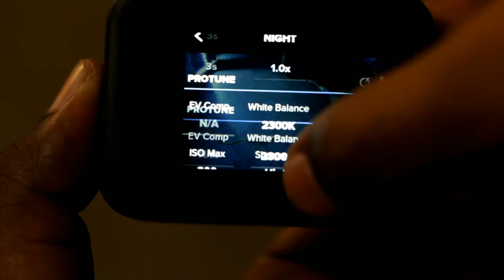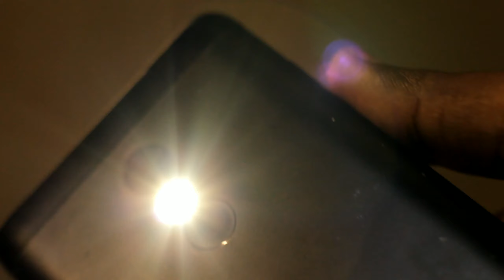5 GoPro CREATIVE SHOTS TO TRY AT HOME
Hi guys this video is about how you can use your gopro for creative photography. GOPRO CREATIVE SHOTS AT HOME, GOPRO AT HOME, GOPRO CREATIVE PHOTOGRAPHY, GOPRO 8, GOPRO TRICK SHOT, GOPRO TIPS AND TRICKS.

If you have any queries please ask me in the comment section below, thanks